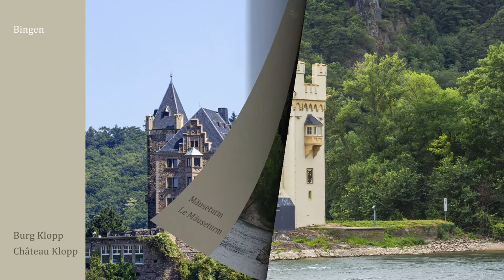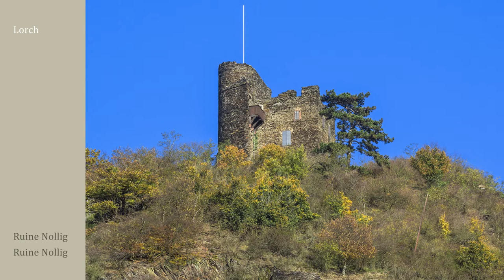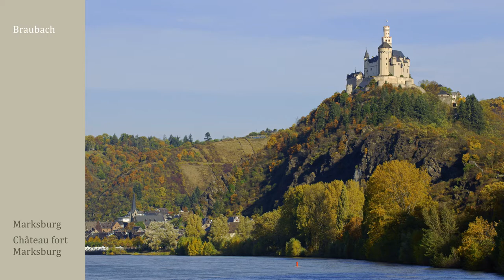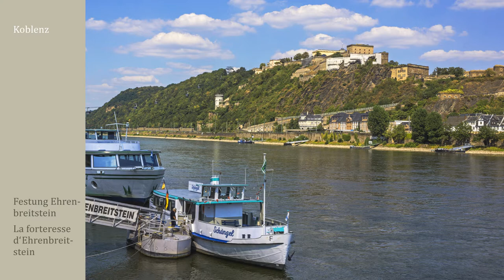Friedrich Gier - Album - Burgen und Schlösser am Rhein erleben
Regards sur les châteaux forts et les châteaux du Rhin